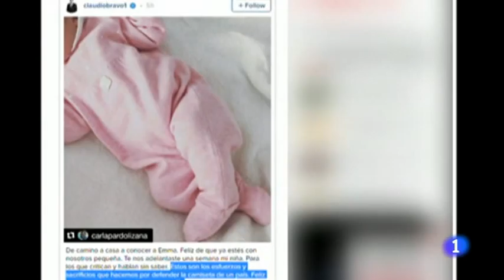FC Barcelona - Real Madrid atraen todos los focos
El clásico comienza a atraer todos los focos
28 mar 2016
Barça y Real Madrid vuelven a los entrenamientos sin la totalidad de sus jugadores por culpa de los compromisos internacionales.